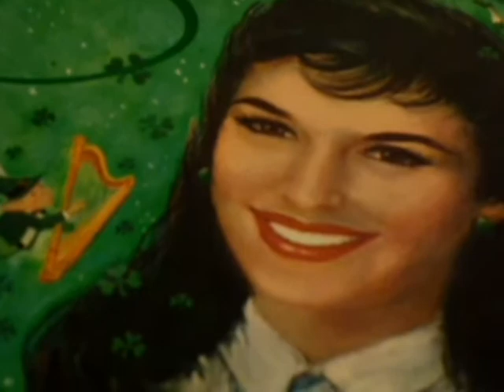Joni James My Wild Irish Rose